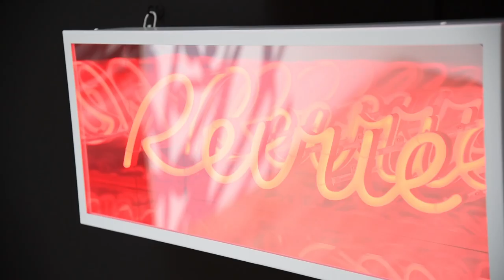From Sketch to Station - The artists developing new works for the Elizabeth line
The boss of Crossrail and the head of the Whitechapel gallery have today unveiled sketches and prototypes which will go on to form the artwork for the new Elizabeth Line.

The paintings at one station aim to reflect life above ground, and the diverse community that will use the rail hub.

You can see the art for the Elizabeth Line at the Whitechapel Gallery until May.